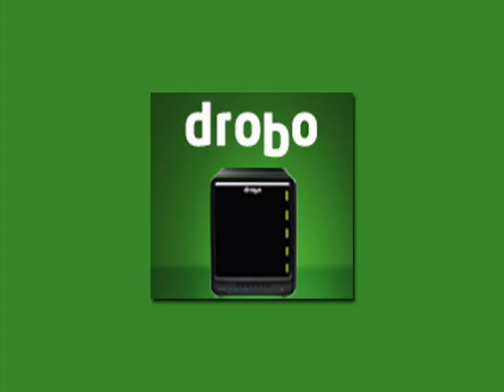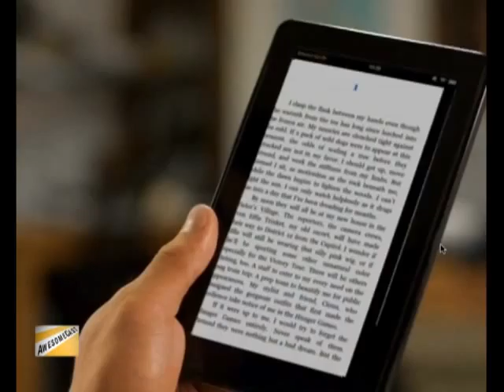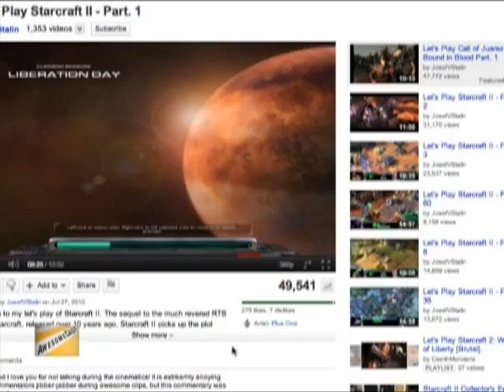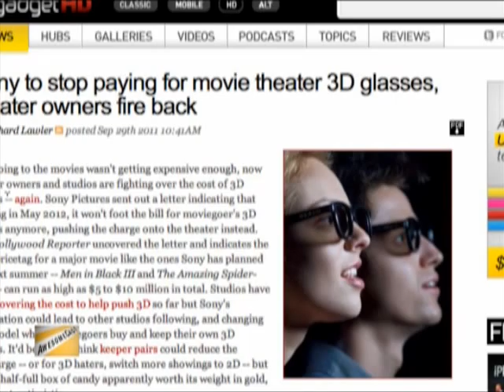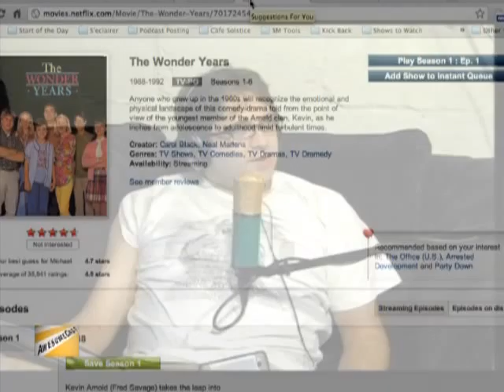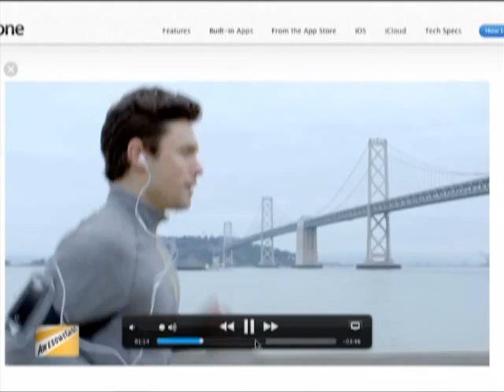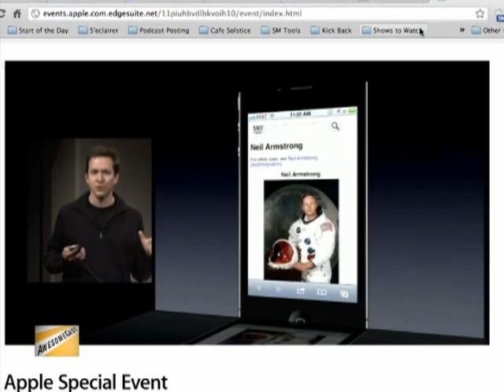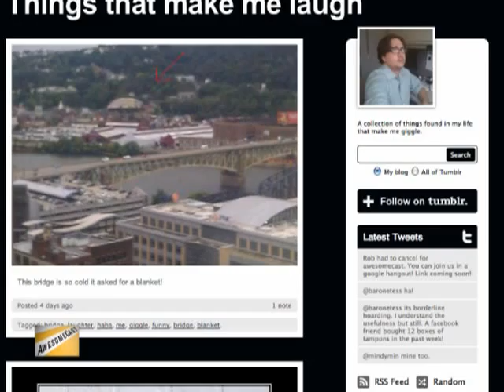AwesomeCast 71: It's nice...but it does a weird thing...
Without trusty co-host Rob, the ACasters experiment by bringing in chat roomers on Google Hangout.  They help as we answer your email to tackle the Amazon Kindle vs iPad, the government making your streaming a crime, learning what ?Let?s Play? videos are, who?s taking your 3D glasses away, TV on your Xbox, and some little thing called an iPhone 4S.

Trouble viewing? Try on YouTube